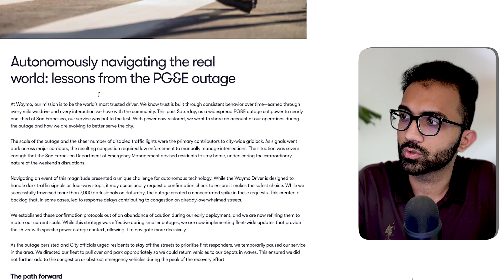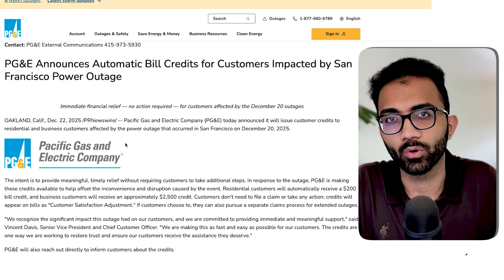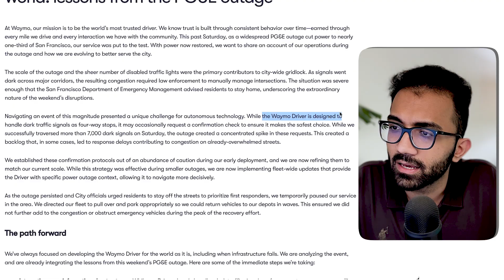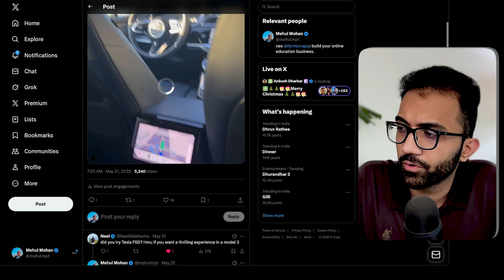Self driving cars block roads of San Francisco - Here's why